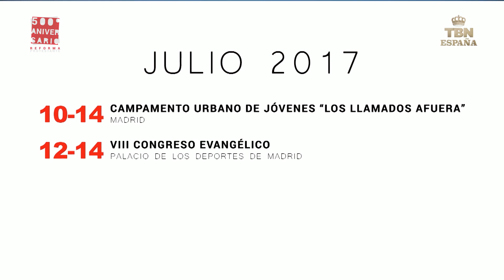Hacedores de Historia - Programa 10 - La Reforma Hoy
La Reforma Protestante no solo fue un movimiento religioso, sino que afectó todos los ámbitos de la vida.

Política, economía, relaciones sociales, La Reforma supuso un fuerte impacto en estas y otras áreas de las relaciones humanas, siguiendo las instrucciones bíblicas.

Aunque no seas religioso la Reforma Protestante ha afectado tu entorno social y lo sigue haciendo, Si quieres saber cómo, te invitamos a que veas este programa.